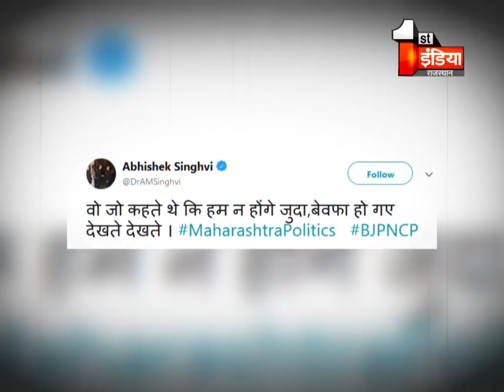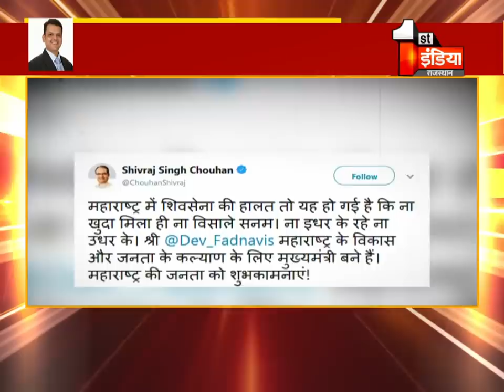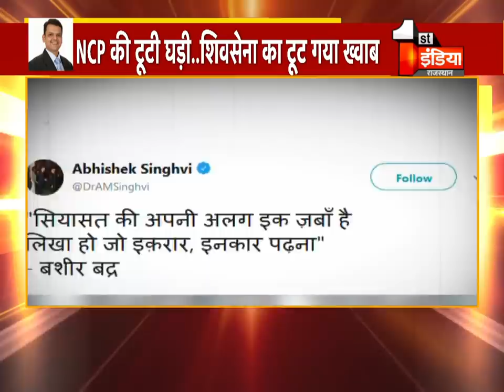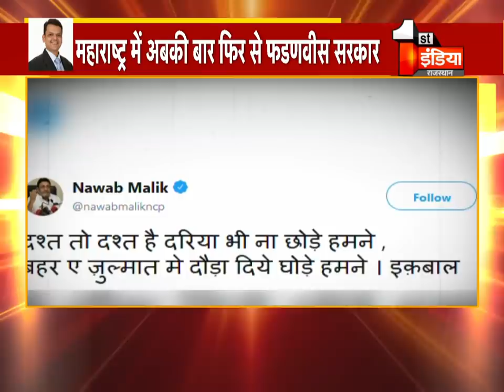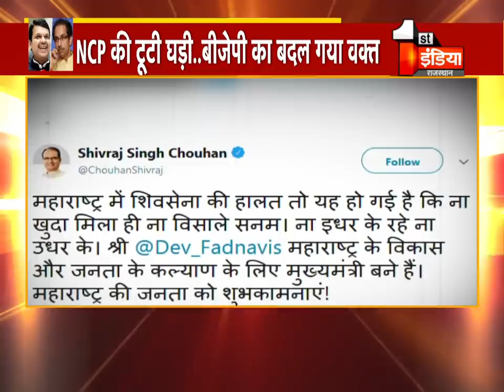Maharashtra Politics: महाराष्ट्र की राजनीति का सुपर शनिवार, देखिये पूरा घटनाक्रम